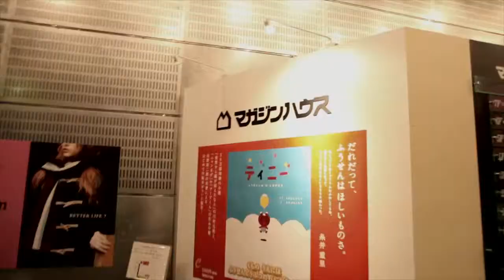【omron式美人】『anan』編集部訪問